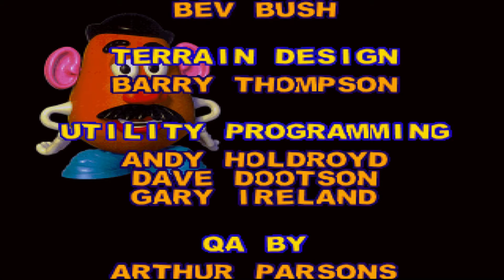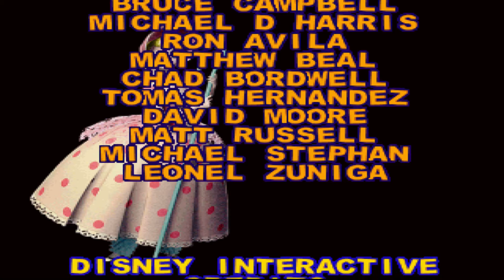PS1 Toy Story 2 Final Boss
Buenas bienvenidos a los directos donde jugamos y caguameamos

Mi PC Gamer:

Motherboard: Gigabyte H370 Gaming 3
CPU: Intel i5 8400
GPU: EVGA SC GTX 1050TI
PSU: EVGA 500W 80 Plus Bronce
RAM: 16Gb DDR4 Hyper X kingston
Gabinete: Eagle Warrior Blade A3
SSD: Kingston 240Gb
HDD: 2TB Seagate